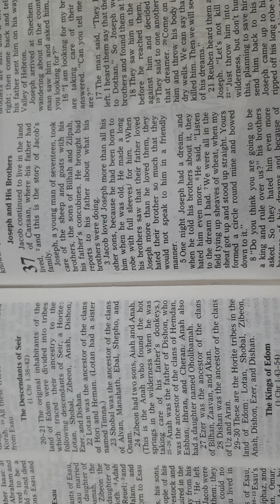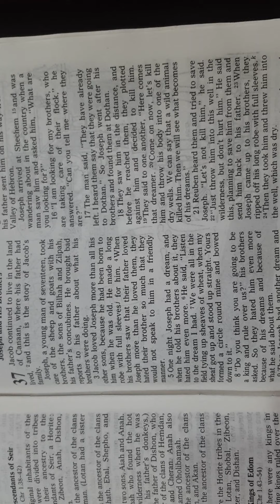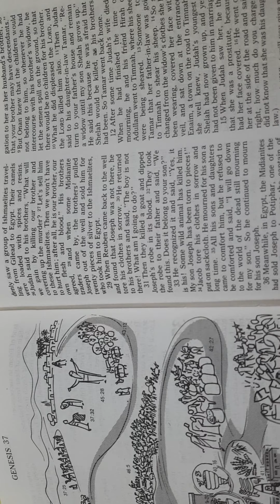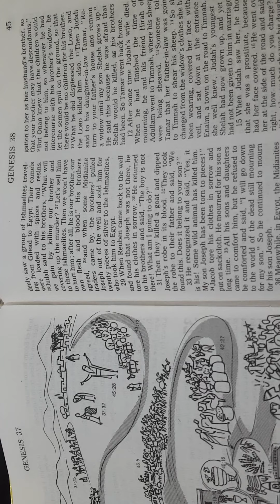March 5, First Reading; Genesis 37, 3-4, 12-13, 17-28